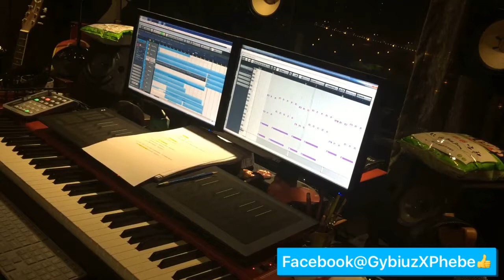How to play Pop Piano hooks on Keyboard.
This is an arrangement of pop music.

Playing a bling bling's hook.

這是一首流行曲風的編曲

我是這首歌的編曲者 周菲比
彈奏一個充滿 bling bling's hook.